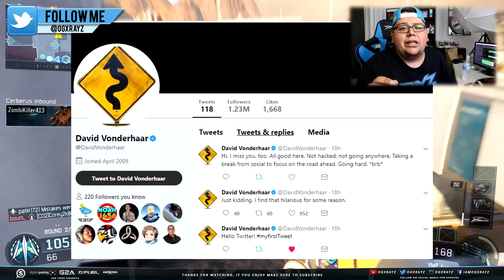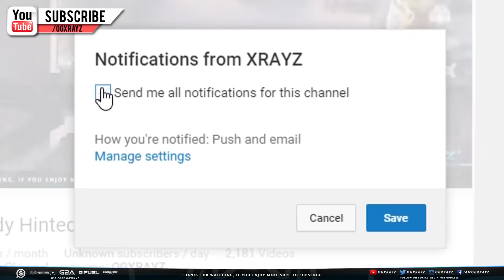David Vonderharr Is BACK & Has A Message To Deliver! Working On Call Of Duty 2018! (CoD 2018)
David Vonderharr Has Reappeared  & Has A Message To Deliver! Enjoyed the video? Leave a "Like"

Something Very STRANGE Is Happening At Treyarch!

- OGXRAYZ

Update On David Vonderharr Disappearing! He's BACK & Working On Call Of Duty 2018! (CoD 2018)